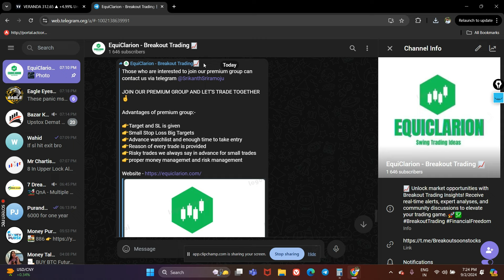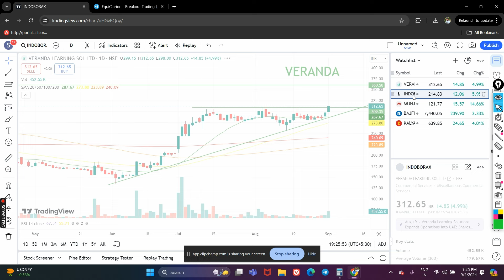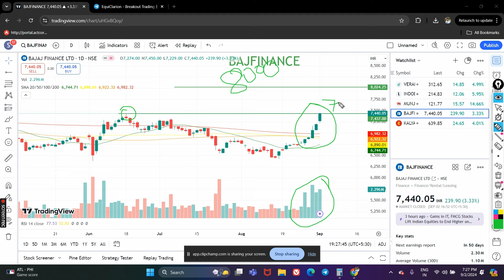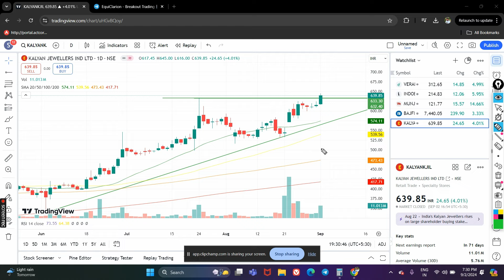5 Breakout stocks for tomorrow | Best stocks to buy now | EquiClarion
In this video, we unveil the **Top 5 Breakout Stocks to Buy Now for High Growth Tomorrow**! 🚀 If you're looking for the best stocks that could skyrocket in value, you're in the right place. We analyze key market trends and pinpoint the breakout stocks that are primed for substantial growth.

Whether you're a seasoned investor or just starting out, this video provides valuable insights into which stocks are worth considering for your portfolio. Join us as we explore the potential of these high-growth stocks and discuss their fundamentals, recent performance, and what makes them stand out in the competitive market.

🔍 What You’ll Learn:
- The top 5 stocks that are set for breakout success
- Detailed analysis and reasons for high growth potential
- Tips on how to identify breakout stocks in the future

Don't miss out on these investment opportunities! Make sure to watch till the end to get all the insights and strategies to maximize your returns.